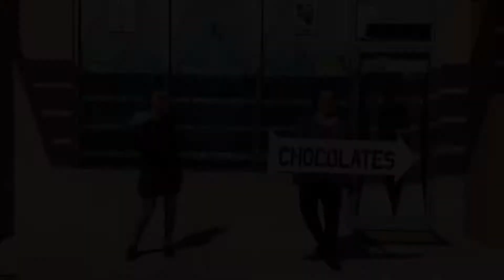Chocolate Shoppe by Sweet Images